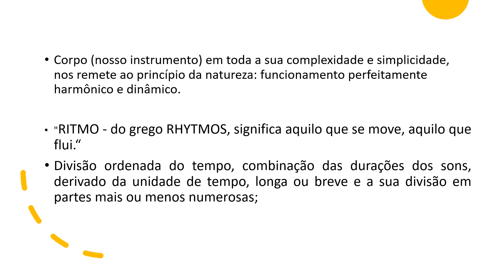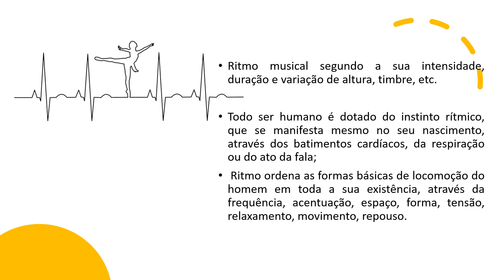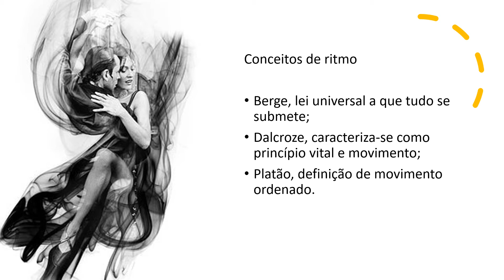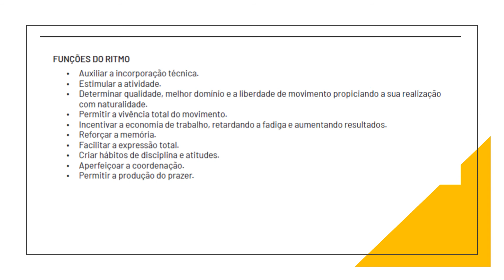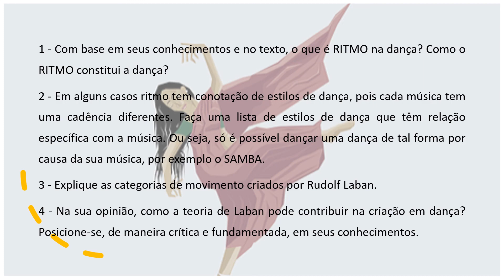3° Ano ARTE - Plano de Estudo Tutorado - Semana 02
VÍDEO EXPLICATIVO - ABORDAGEM BASEADA NO CONTEÚDO DISPONIBILIZADO PELO MATERIAL PREPARADO PELA SECRETARIA DE EDUCAÇÃO DE MINAS GERAIS